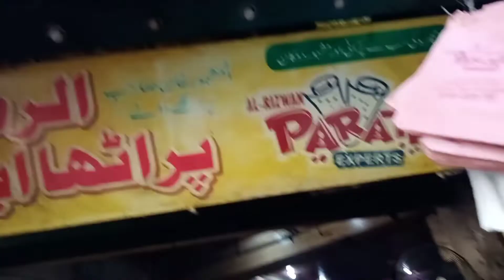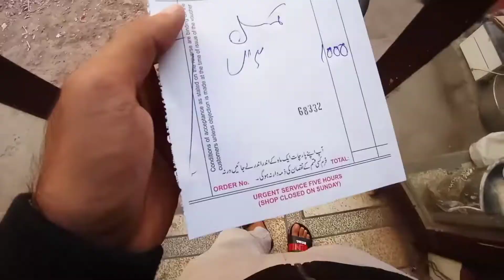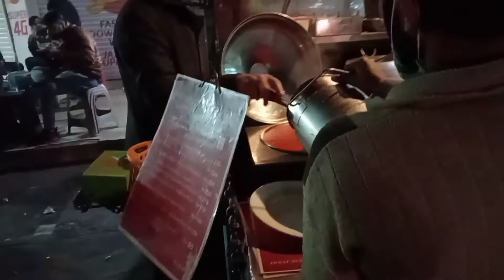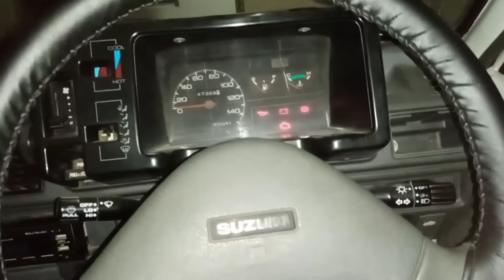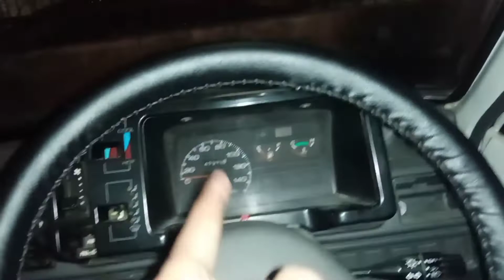Weekend Night Enjoy with Family❤️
birjeeskhan15